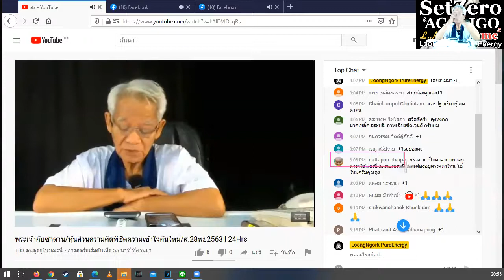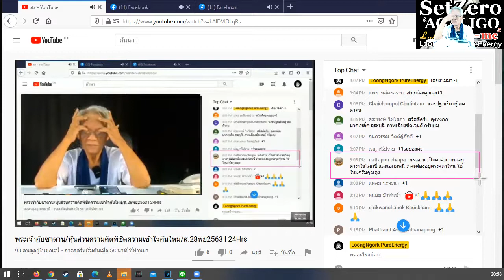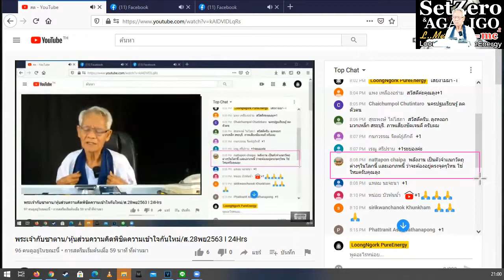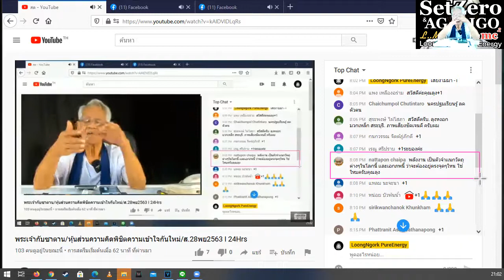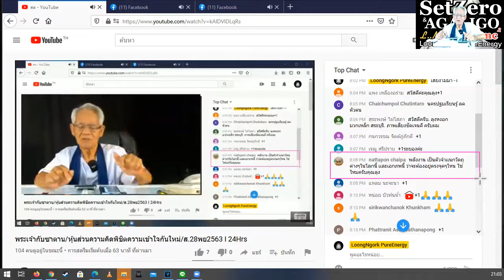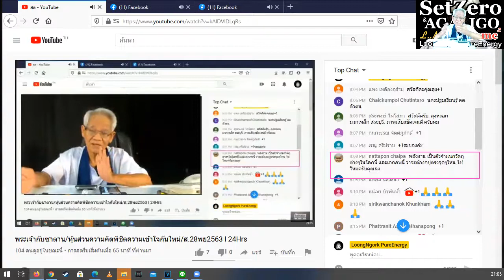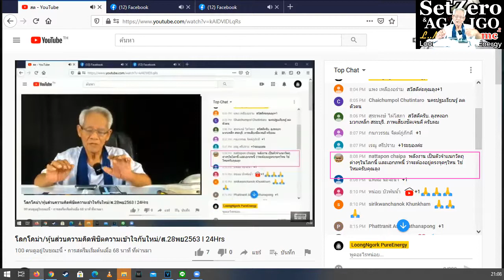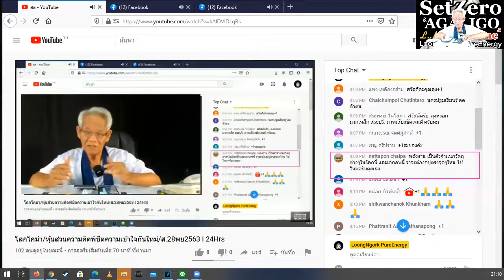Power rate/ New knowledge in 21st century I LMElaw I 281120 I 24Hrs